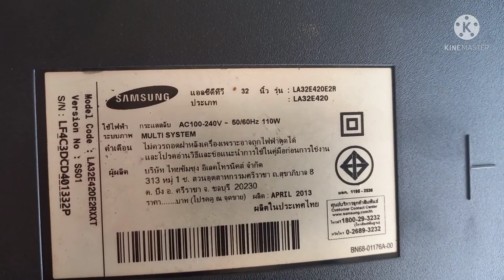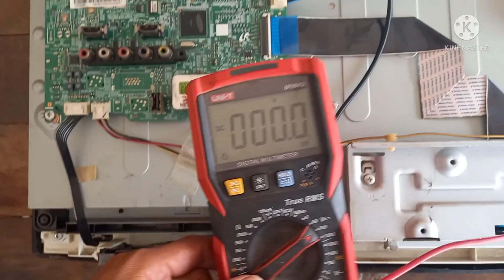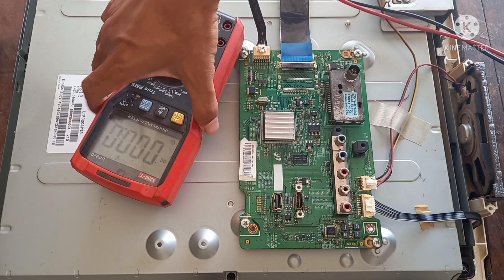ซ่อมทีวี LCD SAMSUNG 32นิ้ว รุ่น LA32E420E2R อาการจอมืด ไฟไม่เข้า เปิดไม่ติด ไม่มีไฟสแตนบาย|ຊ່າງວັນ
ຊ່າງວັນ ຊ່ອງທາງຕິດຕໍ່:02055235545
ซ่อมทีวี LCD SAMSUNG 32นิ้ว รุ่น LA32E420E2R อาการจอมืด ไฟไม่เข้า เปิดไม่ติด ไม่มีไฟสแตนบาย เกินจากเมนบอร์ดเสีย ແປງໂທລະພາບແອວຊີດີຊັມຊຸງສຽບປັກໄຟບໍ່ເຂົ້າ ບໍ່ມີໄຟສະແຕນບາຍໂຊ
ທີ່ຢູ່:ນະຄອນຫລວງວຽງຈັນ,ເມືອງສີໂຄດຕະບອງ,ບ້ານຫນອງແຕ່ງເຫນືອ,ຫນ່ວຍ39,ເຮືອນເລກທີ 910